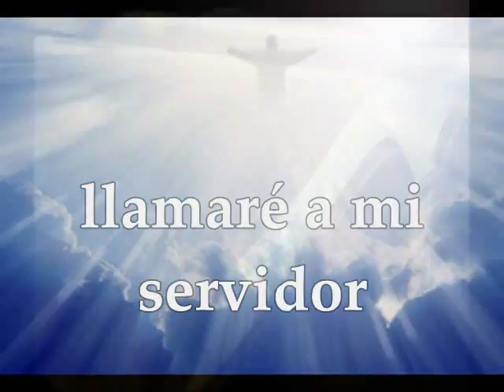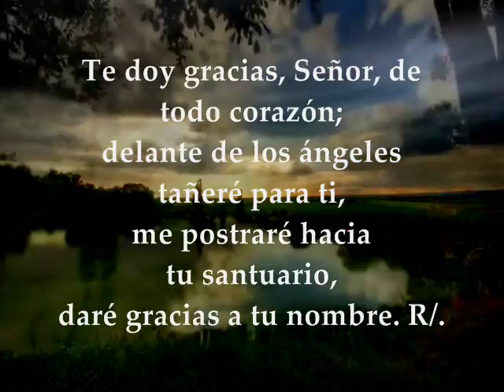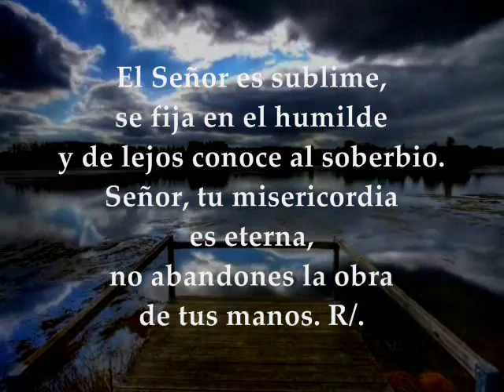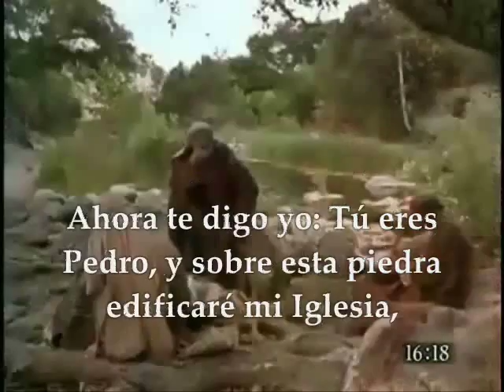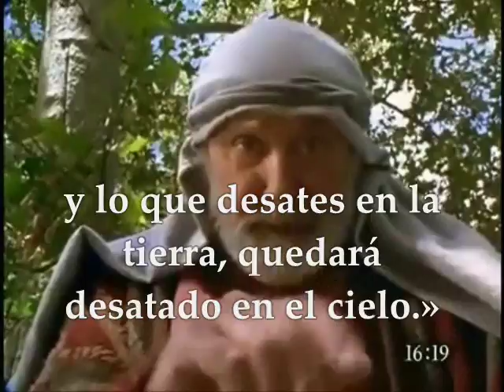Evangelio del día de hoy, Lecturas | Domingo 27 de Agosto de 2017 Semana XXI Tiempo Ordinario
Primera Lectura: De la profecía de Isaías 22, 19-23 Salmo 137,1-2a.2bc-3.6.8bc R/. Señor, tu misericordia es eterna, no abandones la obra de tus manos Segunda Lectura : De la carta del apóstol san Pablo a los Romanos 11, 33-36 Evangelio según san Mateo 16,13-20 DOMINGO XXI TIEMPO ORDINARIO AGOSTO 27 DE 2017